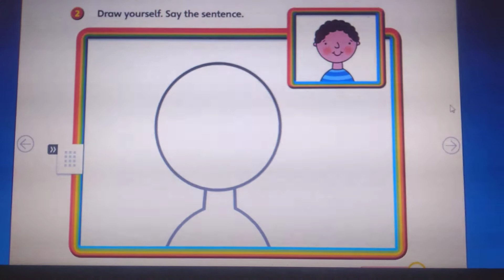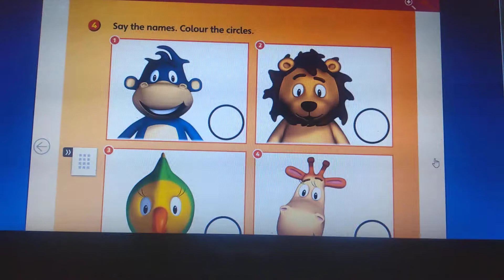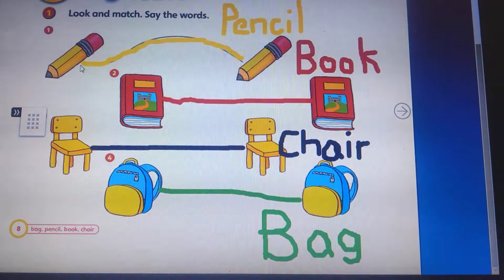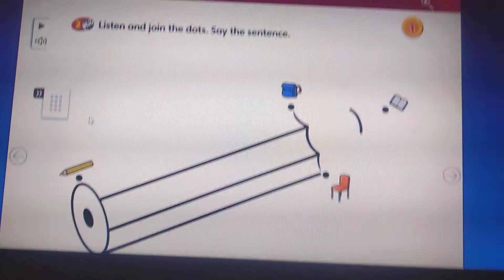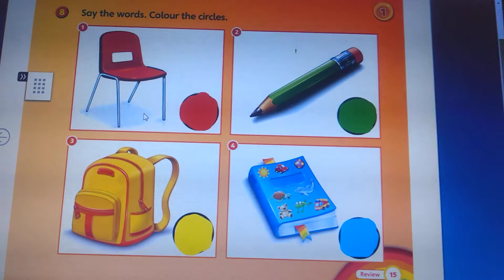Work from Activity book (part 1)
Este es el primer video de una serie de 3 videos en la cual se da una explicación de los temas vistos en clase para pre jardín con el libro safari 1